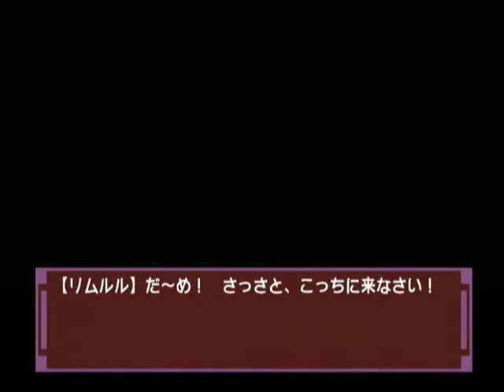【DC】ナコルル ～あのひとからのおくりもの～ 初見プレイ Part１７ ～…春の訪れを告げる、とても暖かい精霊なのよ 【スタートオンゲームズ】【スタゲー】【JAPAGE】